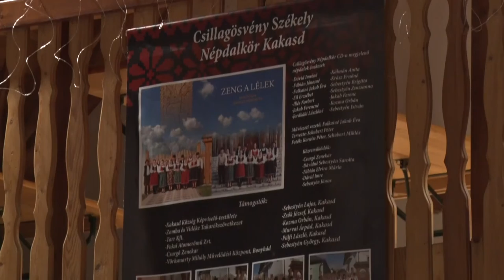Népdaltalálkozó - Kakasd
Népdal találkozót tartottak Kakasdon. Az eseményen a környező települések hagyományőrző egyesületei léptek fel. Illés Tibor, a Bukovinai Székelyek Országos Szövetségének elnöke elmondta, fontos, hogy a közösségek magát a székely nyelvjárást is aktívan gyakorolják.